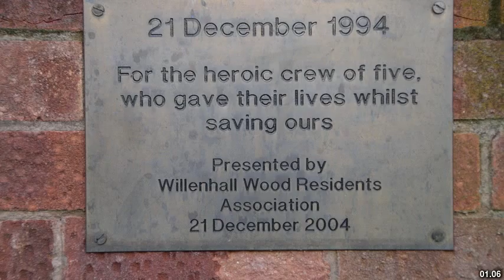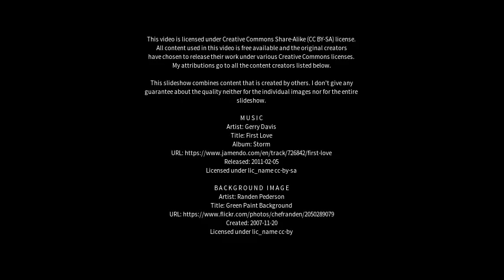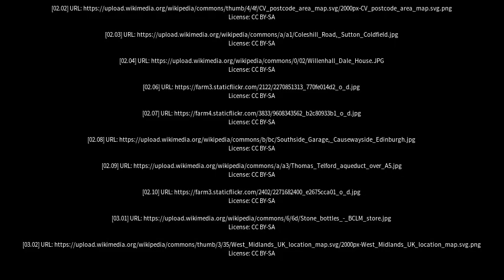Best places to visit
Best places to visit - Willenhall (United Kingdom) Best places to visit - Slideshows from all over the world - City trips, nature pictures, etc.